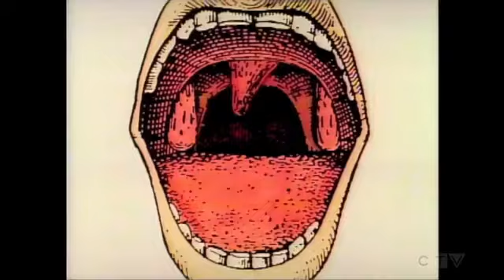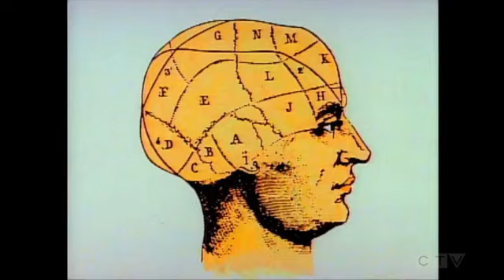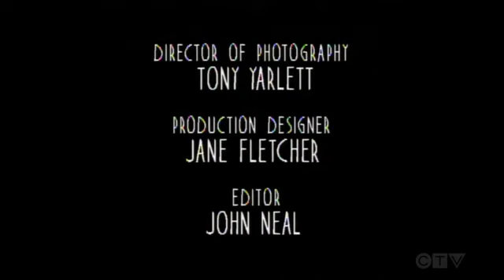Doctor Doctor S03E18 Two Angry Men